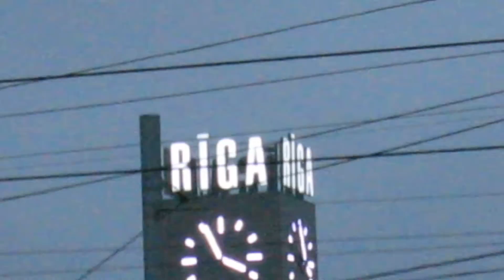Canon PowerShot S100